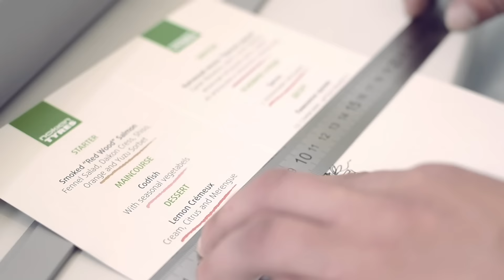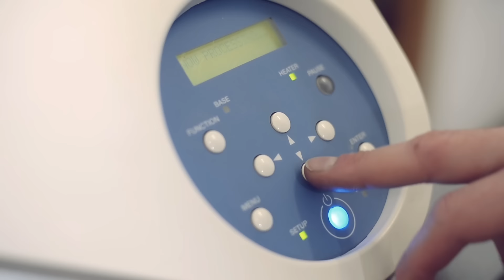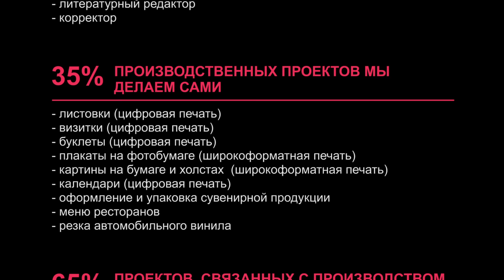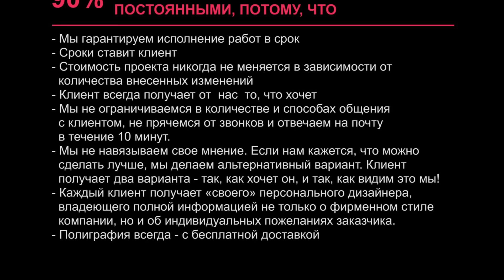Студия рекламного дизайна FABRIQUE | Дизайн | Видео | Сувениры | Полиграфия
Студия рекламного дизайна Fabrique